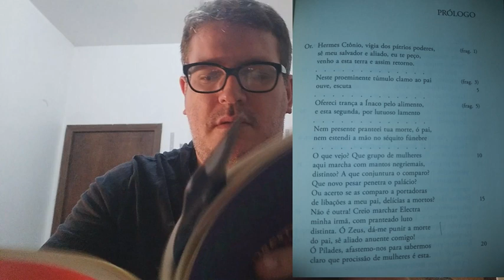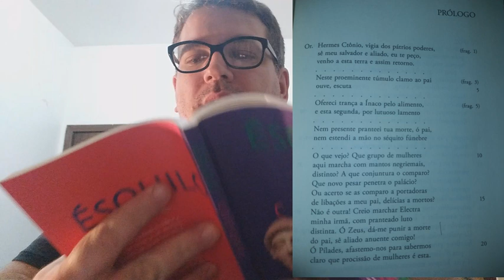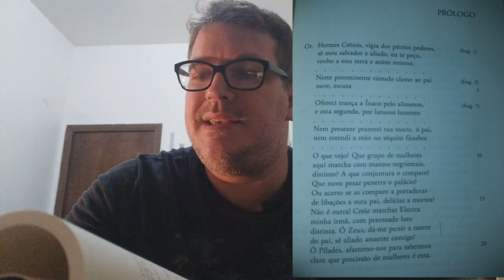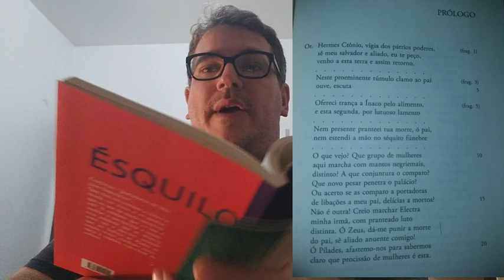1 - Oresteia II, Coéforas: Prólogo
Referencia

Ésquilo - Oresteia II, Coéforas. Editora Iluminuras.

Um deus olímpico pode atuar no subterrâneo, assim como na terra. Há uma continuidade, não uma oposição absoluta, entre o âmbito do ser e o âmbito do não ser. Orestes retorna à casa e, diante do túmulo do pai, chora aquela morte, invoca Hermes Ctônio para que lhe traga as honras dele (ao que o deus aparentemente responde, pois surgem as Coéforas, portadoras de libações aos mortos) e invoca Zeus para que lhe ajude a vingar-se. Hermes e Zeus, portanto, atuam também no subterrâneo, comunicando-se com os mortos e promovendo a vingança. Mas a atuação olímpica de Zeus é provedora de Justiça, não de vingança. Essa aparente contradição mostra a abrangência de atuação das divindades olímpicas e a cooperação profunda entre divindades de distintos graus de ser e de verdade; A tragédia, enfim, tematiza as diferentes concepções de justiça que perpassa a Atenas do século V a.C..